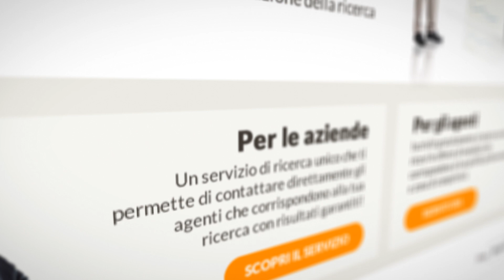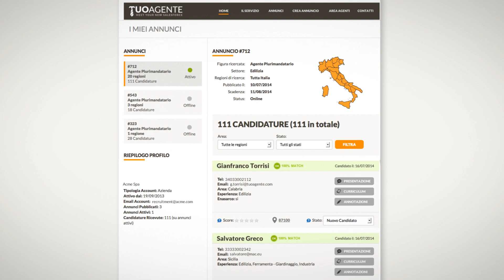Tuoagente.com: Ricerca agenti di commercio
TuoAgente.com è la piattaforma digitale di incontro tra aziende e agenti di commercio che grazie al proprio motore di ricerca agenti permette di mettere in contatto gli agenti di un particolare settore merceologico e area di competenza con le aziende mandanti alla ricerca di espandere la propria forza vendite.

Le aziende possono sfruttare di una community di 200mila iscritti per trovare velocemente i candidati ideali e gestirne i contatto con un'utilissimo pannello di controllo.